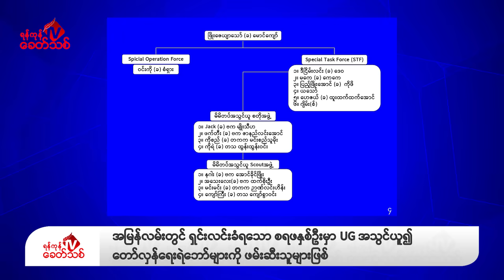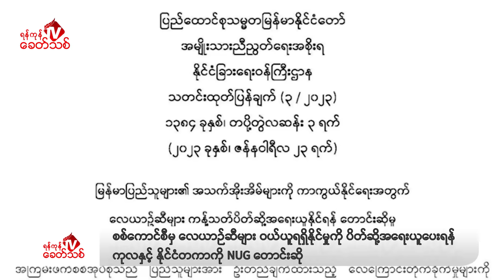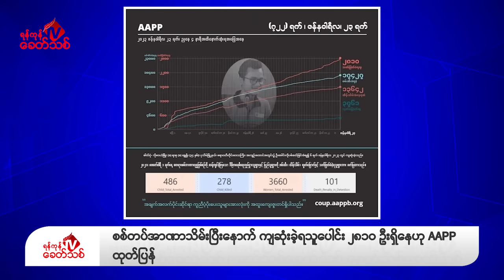Khit Thit သတင်းဌာန၏ ဇန်နဝါရီ ၂၄ ရက် မနက်ပိုင်း ရုပ်သံသတင်းအစီအစဉ်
By ရန်ကုန်ခေတ်သစ်

ဒီကနေ့  ဇန်နဝါရီ ၂၄ ရက် မနက်ပိုင်းတင်ဆက်ပေးမယ့်သတင်းတွေကတော့

-အမြန်လမ်းမှာ ရှင်းလင်းခံရတဲ့  စရဖ ဒုတိယဗိုလ်မှူးကြီးသန်းထွဋ်နဲ့ တပ်ကြပ်ကြီးမြင့်အောင်တို့မှာ UG အသွင်ယူ ပြီး တော်လှန်ရေးရဲဘော်တွေကို ဖမ်းဆီးသူတွေ ဖြစ်ပြီး ကိုဖြိုးဇေယျာသော်နဲ့ ကိုဂျင်မီကို ဖမ်းဆီးရာမှာ အဓိက ဦးဆောင်ခဲ့ကြသူတွေ ဖြစ်ပါတယ်။

- စစ်ကိုင်းတိုင်း၊ ပုလဲမြို့နယ်၊ ဇီးဖြူကုန်းရွာက ပျူစောထီးစခန်းကို ဝိုင်းဝန်း ပိတ်ဆို့တိုက်ခိုက်ခဲ့ရာ ပျူစောထီး ၄ ဦး သေသွားတယ်လို့ ရိုးမရာဇာတပ်ဖွဲ့ တာဝန်ရှိသူတစ်ဦးက ပြောပါတယ်။

- ပြည်သူတွေကို လေကြောင်းကနေ နေ့စဉ်သတ်ဖြတ်နေတဲ့ စစ်အုပ်စုက လေယာဥ်ဆီတွေ ဝယ်ယူရရှိနေတာကို တားဆီးပိတ်ပင်နိုင်ရေးအတွက် ထိရောက်မှုရှိတဲ့ အရေးယူပိတ်ဆို့မှုတွေ ပြုလုပ်ပေးဖို့ အမျိုးသားညီညွတ်ရေး အစိုးရ(NUG)က တောင်းဆိုလိုက်ပါတယ်။

- ကရင်ပြည်နယ်၊ ကြာအင်းဆိပ်ကြီးမြို့နယ်၊ ဘုရားသုံးဆူမြို့မှာ မနေ့ ညပိုင်းက စစ်ထောက်လှမ်းရေးရုံး (စရဖ) ၊ ထွေအုပ်နဲ့ လ၀ကရုံးတွေ မီးလောင်နေပြီး မြို့ ပေါ်မှာ တိုက်ပွဲတွေဖြစ်ပွားနေတဲ့ သတင်းအပါအဝင် နောက်ဆုံးရ သတင်းတွေကို တင်ဆက်ပေးပါမယ်။